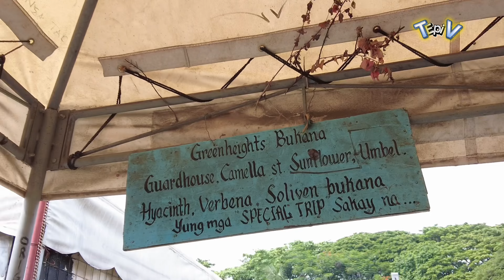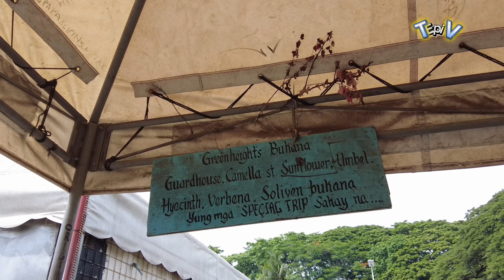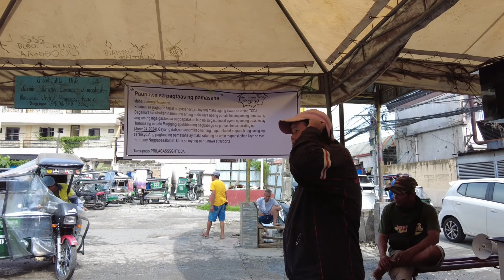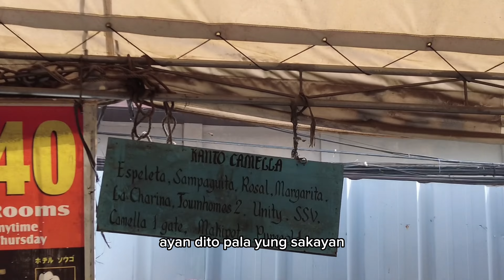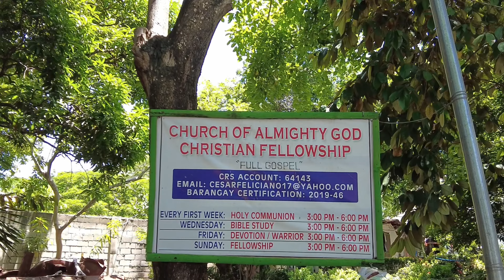Dito pala ang mga bahay na maganda sa lakeview